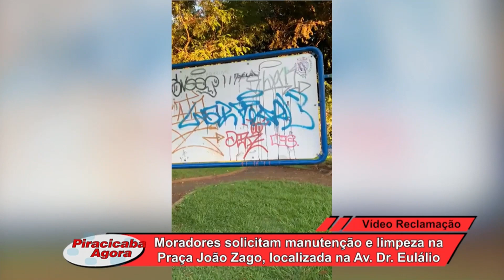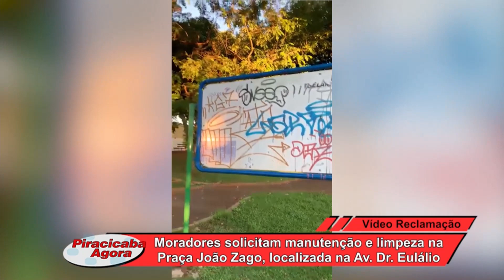Vídeo Reclamação: Moradores solicitam manutenção na praça João Zago, localizada na Av. Dr Eulálio